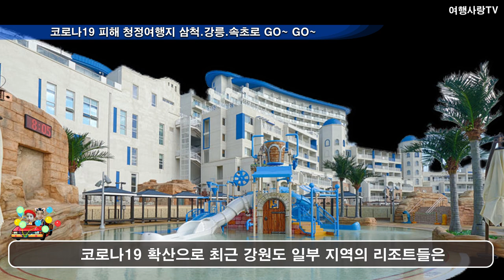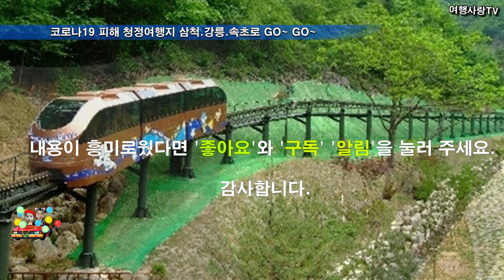코로나19 피해서 청정여행지 삼척.강릉.속초 여행객 급증, 예약급증 빈방 없어 난리난 상황_여행사랑TV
코로나19 피해서 청정여행지 삼척.강릉.속초 GO~GO~
예약급증 빈방 없어 난리난 상황
코로나 피해 강원도로 피난 행렬이 줄서는 이유
삼척·강릉·속초 리조트들 숙박 예약 난리 “방 없어요”
코로나19로 강원도는 만실 VS 수도권은 방이 텅텅…객실 가동률 '양극화'
강원권 주말 객실 이용객 90% 상회…빈 방 넘쳐나는 수도권 10% 호텔과 대조적
오늘은 코로나19를 피해 맑은 공기와 함께 힐링여행을 할 수 있는 추천여행지에 대해 알아 볼 텐데요.
여행을 계획하시는분들은 참고하시고 즐거운 여행 되시길 바랍니다.